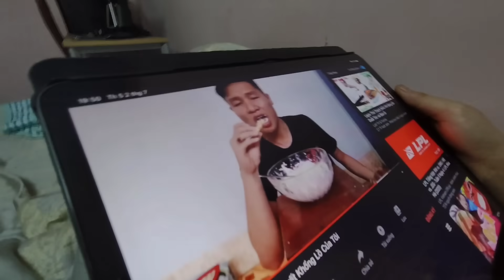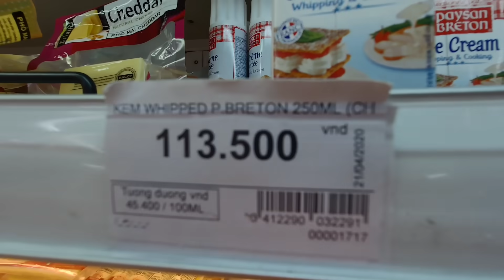Lần Đầu VỢ Ăn KEM TUYẾT Chấm Với Tất Cả Mọi Thứ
Âm Nhạc Sử Dụng Trong Video:

Space Was The Place - Audio Hertz
Finally The Sun - Audio Hertz
Luck Witch - Audio Hertz
Buzzer Or Wrong Answer
Amazer Lazer - Audio Hertz